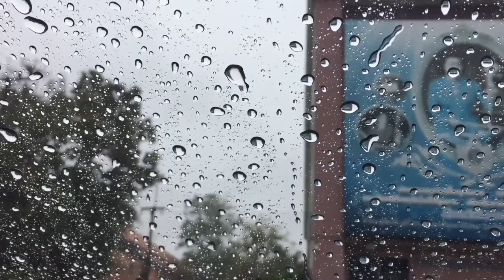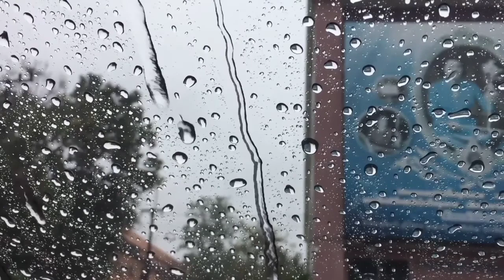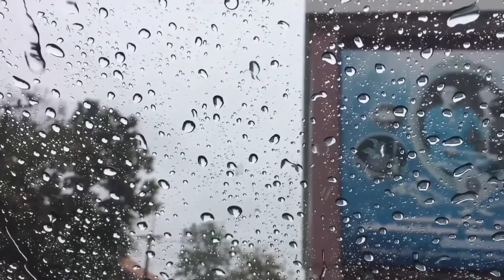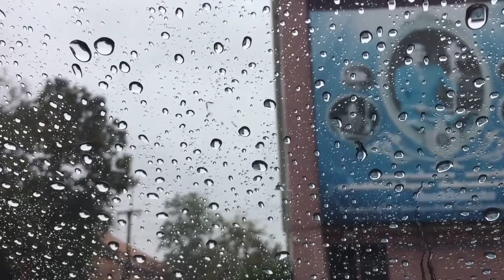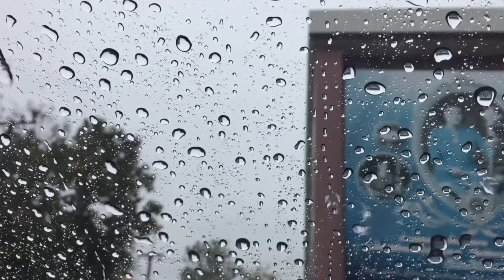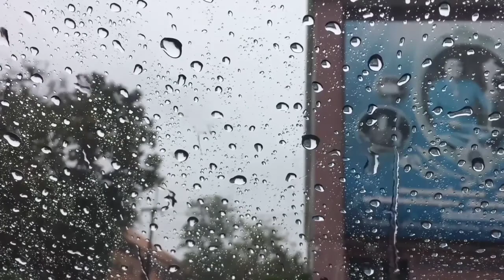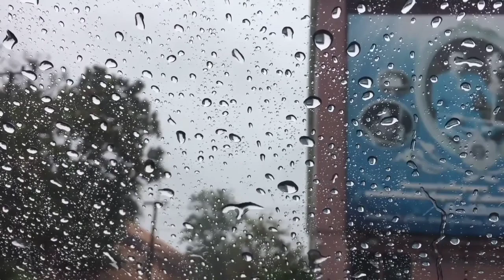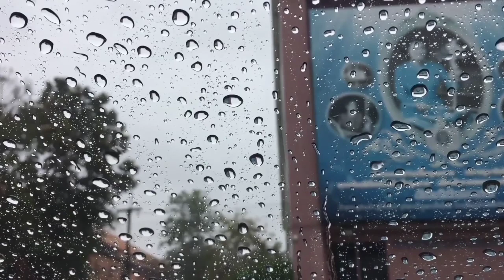Relaxing Music, Meditation Music, Sleeping Music, Yoga Music, Spa Music, Study Music, Insomnia 06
Bluebird Videos Specialize In Creating all types of Relaxing Music, Relaxing Sleep Music, Sleeping Music, Sleep Meditation, Meditation Music, Calm Music, Yoga Music, Spa Music, Study Music, Healing Music Or Zen Music With The Aim Of Helping You Beat The Stress Of Quarantine, Perform Daily Tasks Much More Efficiently And Last But Not Least Sleep Better Especially If You Are Suffering With Insomnia, We are making videos of Scriptures, God, Jesus the word from the Bible. Thanks For Listening To Bluebird Videos, Music and watching our videos! Introduce Yourself To Our Community In The Comments Section And Let Us Know Where In The World You’re Listening From.